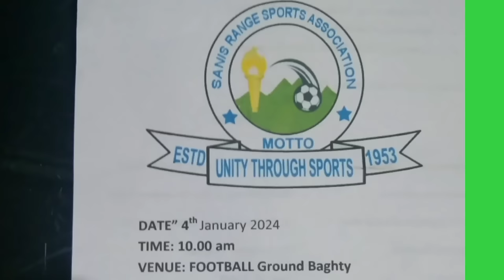Sanis Range Sports Association (SRSA)72nd Meet Baghty, Wokha Nagaland. part-1.